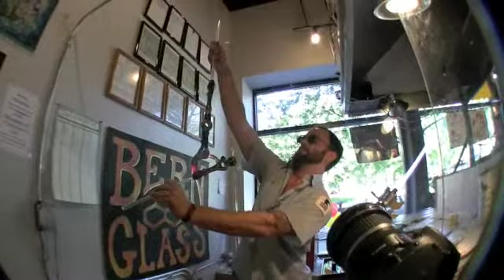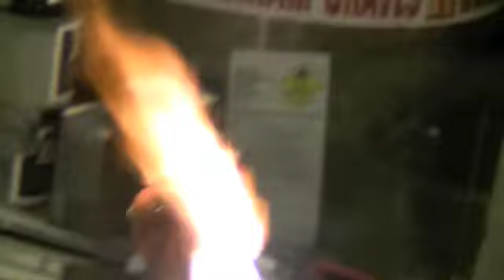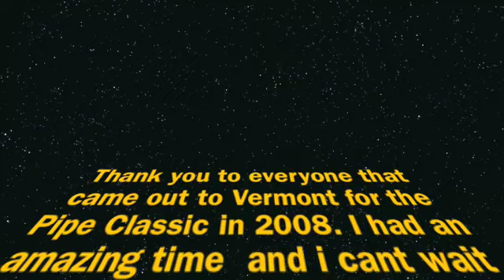pipe classic 2008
This is a bit of footage of the Pipe Classic featuring:  Cowboy, Salt, Snic, Doshworld, Bearclaw, Eusheen, Scott Deppe, Pakoh, Freek, Chris Carlson, And George.